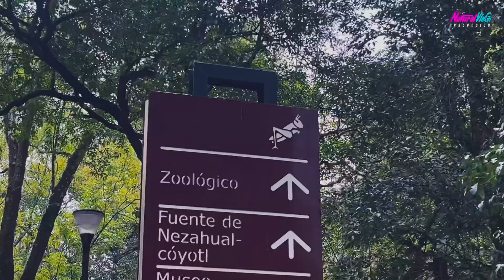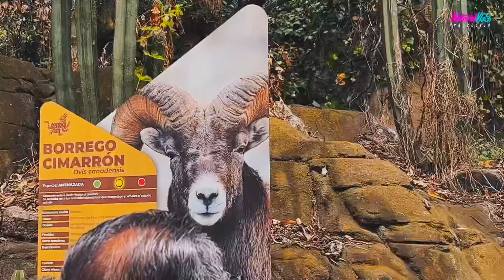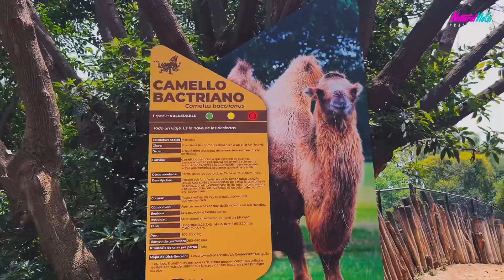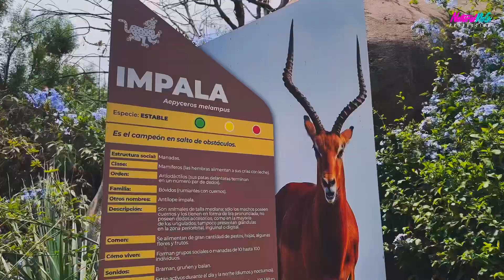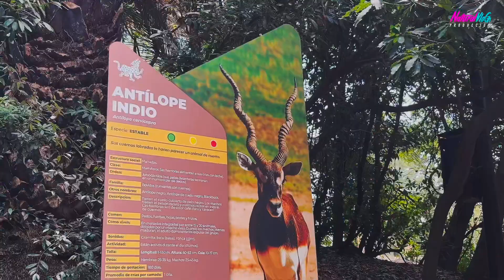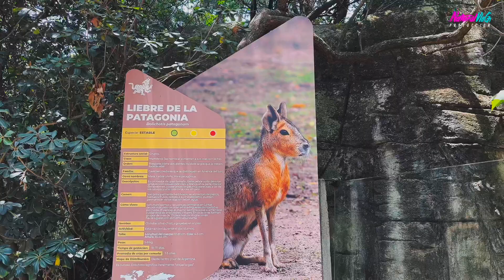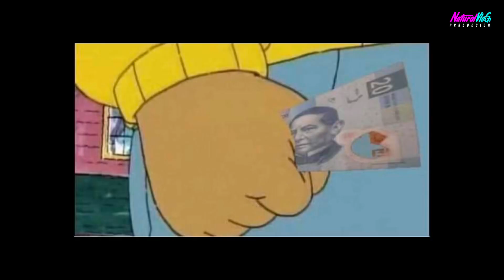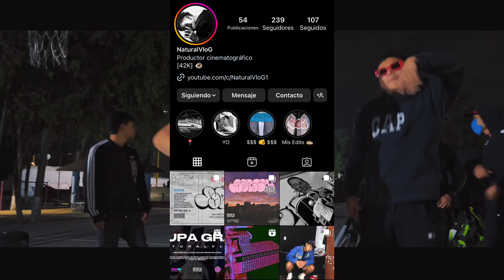EL ZOOLÓGICO de CHAPULTEPEC, ESTA en ABANDONÓ? | Explorando el zoológico de Chapultepec